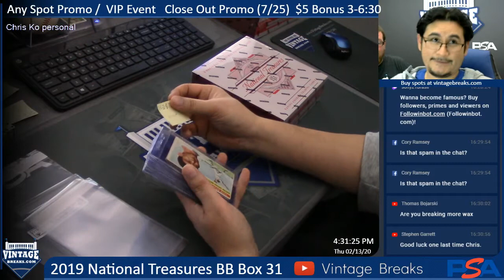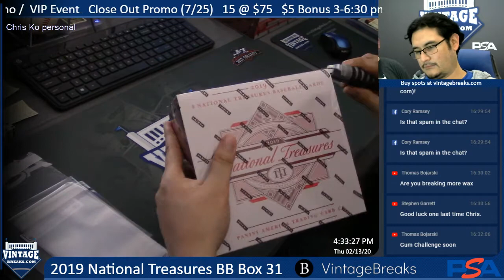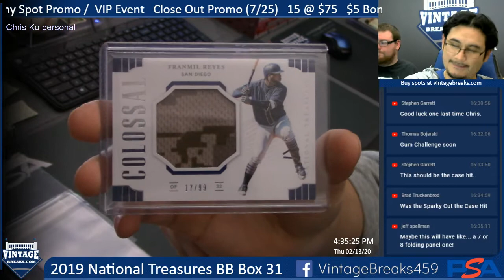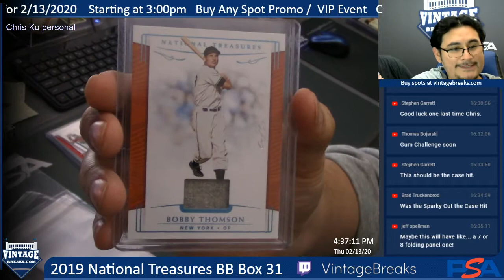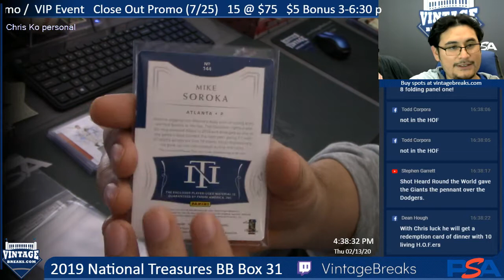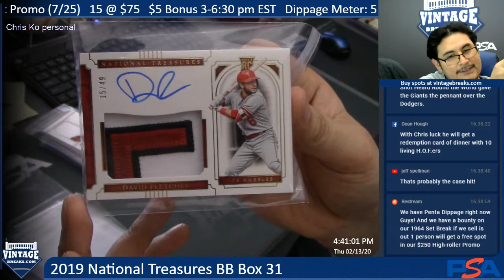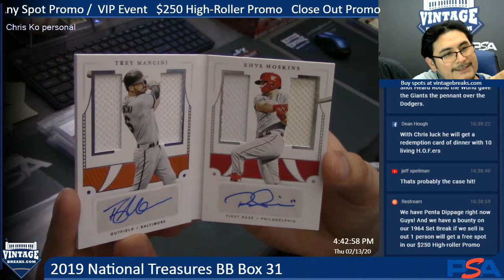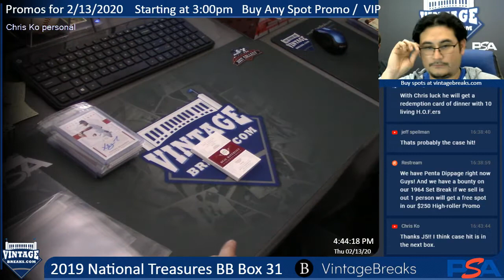2-13-20 2019 National Treasures BB Box 31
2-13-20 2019 National Treasures BB Box 31.